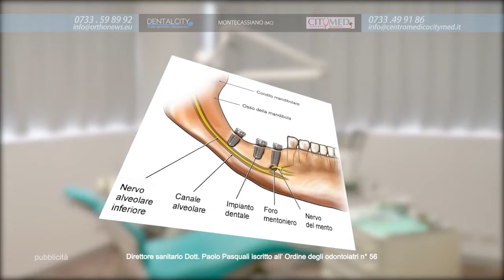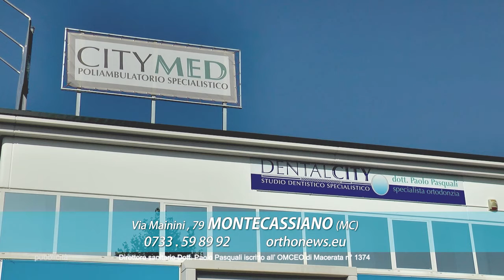CANALE SALUTE: MALATTIE VIRALI ed INFETTIVE del CUORE 30/3/2022 - 3àparte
CANALE SALUTE , programma dedicato alla medicina e alla salute condotto da Adriana Chiodi e prodotto da TVRS , in onda il mercoledì alle ore 20:50​​ sul canale 13.
Ospiti della puntata:
Dott. Roberto Antonicelli,  Direttore Dipartimento di Medicina INRCA Ancona-Osimo  e Direttore UOC di Cardiologia INRCA - Istituto di Ricovero e Cura a Carattere Scientifico  Ancona
Dott. Alessio Menditto, Dirigente Medico UOC di Cardiologia INRCA Ancona